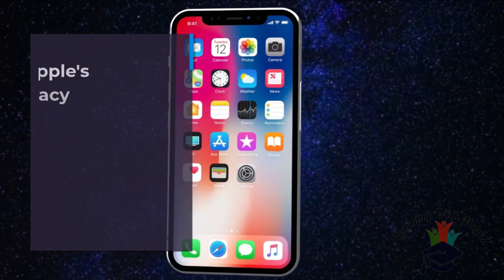Facebook loss of users | Mark Zuckerberg's Loss Billions of Dollar 😅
In this video, you can see the most recent metaverse stock fall. Mark Zuckerberg's loss of Billion Dollars. acebook loss of users |  Mark Zuckerberg's Loss Billions of Dollar 😅For the first time in its history, Facebook has lost  users.
Currently, Facebook has almost 2 billion users.
They now have 1.929 billion, up from 1.930 billion.
According to Meta, there might be two reasons for this loss:
increased competition with tiktok
and Apple's new privacy option that prevents targeted people from seeing adverts.
Meta has lost 23% of their stock, and Mark's net worth has dropped by $24 billion.